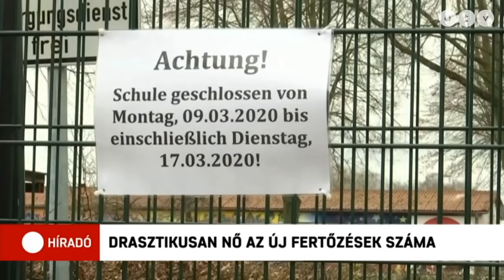Olaszországban drasztikusan nő az új fertőzések száma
Drámaian nő az új koronavírusos fertőzöttek száma az Európai Unióban. Olaszországban már több mint 10-ezer eset van, 630-an életüket vesztették.